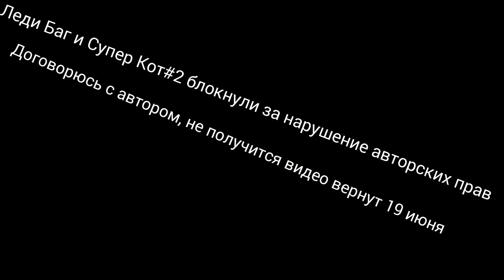RYTP (YTP) Пуп | Свинка Пеппа (Почему не доступен | Леди Баг и Супер Кот #2)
С паской ребят, на честь праздника держите RYTP, следулший RYTP будет на пятницу 13, это через 7-6 дней